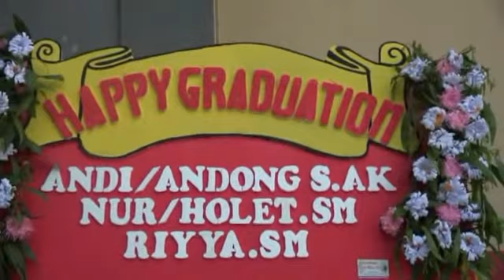Wisuda Senat STIE YPPI Rembang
SELAMAT & SUKSES
Wisudawan - Wisudawati Sehat STIE YPPI Rembang Tahun 2019